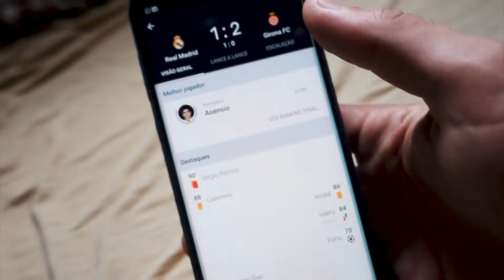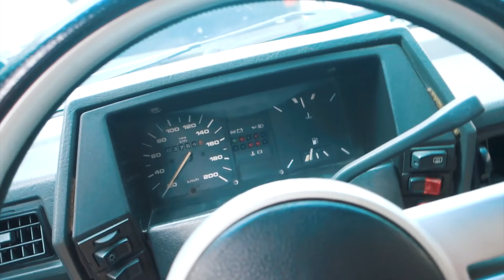LEVEI O GOLETA PARA O DANILO CRESPO AVALIAR 😱 ‹ Bruno Garcia ›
Agora que o goleta está quase finalizado levei para o Danilo avaliar o nosso projeto e dizer o que ele achou do carro quase pronto!

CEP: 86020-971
LONDRINA - PR